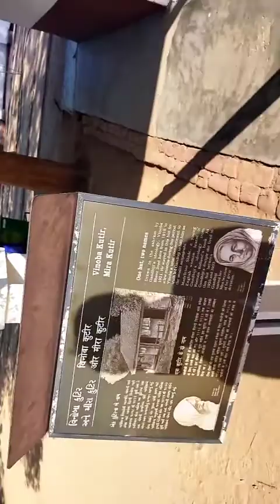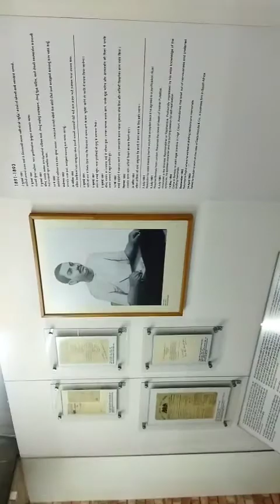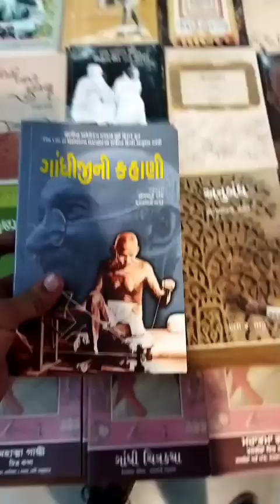Sabarmati Aashram, Ahmedabad, Gujarat- Tempat tinggal MK Gandhi